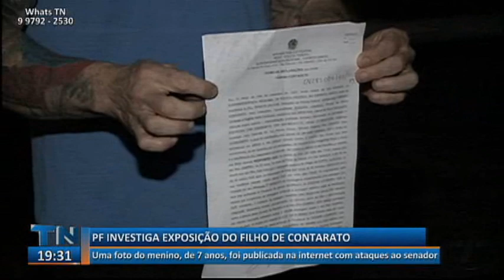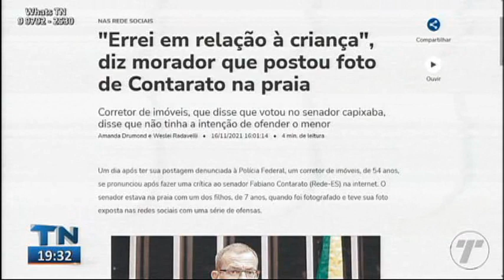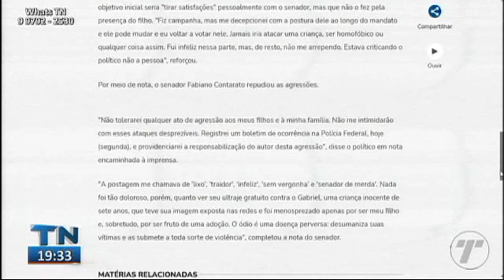Tribuna Notícias 2ª Edição 16 11 2021